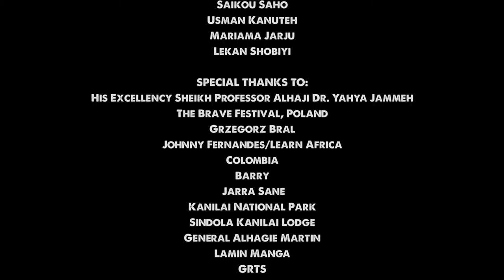Sona Jobarteh - GAMBIA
Born in London, Sona Jobarteh is a member of one of the five principal Kora-playing (Griot) families from West Africa, and the first female member of such a family to rise to prominence on this instrument.